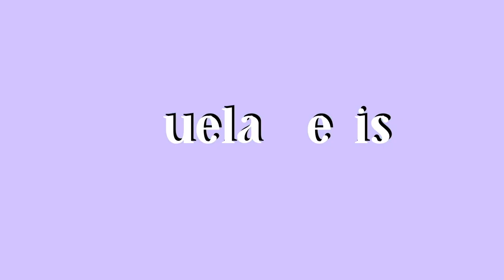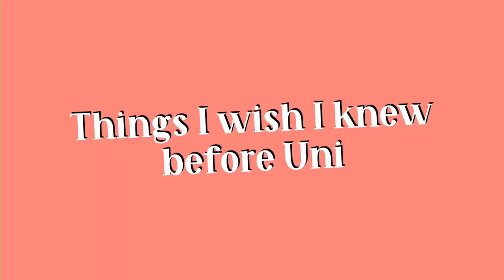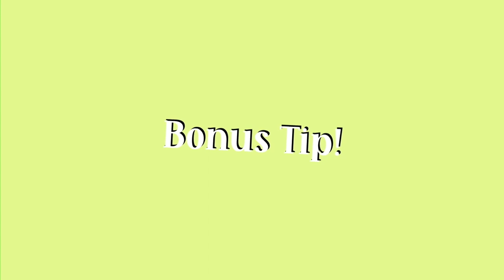THINGS I WISH I KNEW BEFORE FIRST YEAR IN UNIVERSITY OF CALGARY | Helpful Tips for Students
Are you starting uni soon? Do you feel lost? Don't know where to start and how? Watch this video as I talk about the tips and tricks I wish I knew before starting my first year in University of Calgary. I know uni can be overwhelming and stressful especially if it's your first time. This is why I am going to be publishing a series of videos where I will talk about how to survive in Uni. Comment down, sent me a message or talk to me if you have any questions and I'll try my best to answer. If you want me to do more videos like this, let me know which specific ones you're most curious about! I AM ALWAYS HERE, READY TO LISTEN :)
Correction: **WISE means Women In Science and Engineering** It is a really good club especially for first years. If you're attending University of Calgary, check them out!!
iinstagram: @thereispauela
FILMING EQUIPMENT
Camera: Canon Rebel T6s
Editor: iMovie